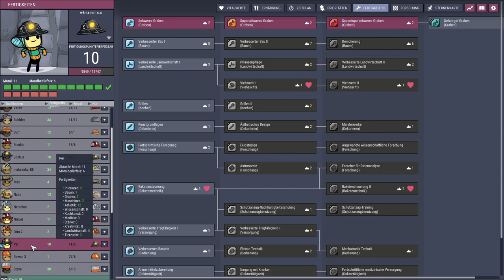Oxygen Not Included 🚀 252: Es schmilzt uns alles weg!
Info zu Oxygen Not Included
In der Weltraumkolonie-Simulation Oxygen Not Included werden Sie feststellen, dass Sauerstoff-, Wärme- und Nahrungsmittelknappheit eine ständige Bedrohung für das Überleben Ihrer Kolonie darstellen. Führen Sie die Kolonisten durch die Gefahren des unterirdischen Asteroidenlebens und beobachten Sie, wie ihre Bevölkerung wächst, bis sie nicht nur überlebt, sondern gedeiht...

Vergessen Sie nur nicht, zu atmen.

Bauen Sie umfangreiche Basen und entdecken Sie, was zum Überleben nötig ist:
Alles in Ihrer Weltraumkolonie unterliegt Ihrer Kontrolle, von der Ausgrabung und der Ressourcenzuteilung bis hin zu den Sanitär- und Energiesystemen. Die Ressourcen gehen jedoch mit dem ersten Atemzug zur Neige, also müssen Sie schnell graben, wenn Sie überleben wollen.

Mit den Stress-Simulationen geht es um Kopf und Kragen:
Halten Sie die psychologischen Auswirkungen des Überlebens mit lustigen Freizeitaktivitäten, großartigen Unterkünften und noch besserer Nahrung für Ihre Kolonie in Schach. Jeder Duplikant reagiert auf unterschiedliche und potenziell destruktive Weise auf Stress, also sorge dafür, dass sie immer glücklich sind. Koste es, was es wolle.

Vermeiden Sie mit Thermodynamik das Sieden:
Die Temperaturkontrolle ist ein ständiges Problem im Weltraum: Wenn es zu kalt ist, erfrierst du, wenn es zu heiß ist, wirst du gebraten. Behalten Sie die Umgebungstemperaturen und die Wärmeproduktion Ihrer Kolonie im Auge, um eine angenehme, gemütliche Atmosphäre für Ihre Kolonisten zu schaffen.

Verbessern Sie die Effizienz durch komplexe Gas- und Flüssigkeitssimulationen:
Erstellen Sie ineinander greifende Rohrsysteme, um Treibstoff und Flüssigkeiten schnell an kritische Bereiche Ihrer Basis zu liefern. Planen Sie gut und werden Sie belohnt, wenn sich Ihre Kolonie in eine unverwüstliche, gut geölte Maschine verwandelt.

Übernehmen Sie die Kontrolle mit Stromnetz-Simulationen:
Wählen Sie aus einer Vielzahl von Energiequellen, darunter Kohle, Wasserstoff, Erdgas oder einfach nur die gute alte Schmiere. Kümmern Sie sich um Stromabflüsse, Stromkreisüberlastungen und Kernschmelzen, damit Ihre Kolonie reibungslos funktioniert.

Bleiben Sie immer am Atem:
Betreten Sie das Sauerstoff-Overlay und beobachten Sie in Echtzeit, wie sich die Luft durch Ihre Basis bewegt. Überwachen Sie die Ansammlung von Kohlendioxid und beaufsichtigen Sie die Prozesse der Sauerstofferzeugung, um Ihre Kolonie in eine wahre Weltraumoase zu verwandeln.

Verschwenden Sie nichts durch extremes Recycling:
Nutzen Sie jede noch so kleine Ressource für eine Basis, die ein echtes Beispiel für Effizienz ist. Recyceln Sie Abfälle zu wertvollem Treibstoff, verarbeiten Sie nicht atembare Gase zu Luft oder machen Sie sich die natürlichen Körperprozesse wilder Kreaturen als Nahrung zunutze. Wenn Sie clever sind, können Sie vielleicht sogar eine Basis mit den Fürzen der Kolonisten betreiben.

Erforsche vielfältige, prozedural generierte neue Welten:
Beschwöre neue Welten mit einem Knopfdruck. Erleben Sie tonnenweise ungezähmte Weltraumfelsen und ersticken Sie dann darin!

Titel: Oxygen Not Included
Veröffentlichung: 30. Juli 2019
Entwickler: Klei Entertainment
Publisher: Klei Entertainment
Genre: Siedlungssimulation, Basenbau, Survival, 2D